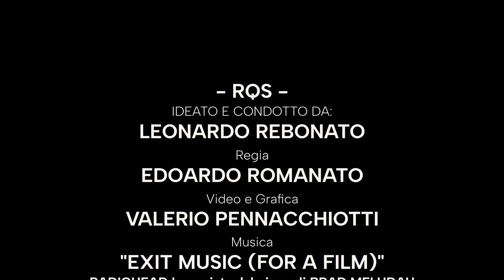RP05: Siete Per Sempre Coinvolti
#05 Radio Post RADIO QUANTICA SHOW

"SIETE PER SEMPRE COINVOLTI"
Estratto dal Podcast 16: UOMINI E CAPORALI

RQS Ideato e condotto da: Leonardo Rebonato
Regia: Edoardo Romanato
Video e Grafica: Valerio Pennacchiotti
Musica: Radiohead incrociata dal piano di Brad Melhdau – "Exit Music (for a Film)"

⚡ RADIO POST RQS ⚡
Estratti dai programmi radiofonici Radio Quantica Show trasmessi in diretta web – Radio Rete2000.
Trattasi di riflessioni, incitamenti, racconti di storie, omaggi a persone da ricordare e tante poesie, talora (poche volte, invero) consigli non richiesti. Ascoltando concentrati questi Radio Post puoi innescare una stringa d’evento che ti sarà utile.

Entriamo in profondità rimanendo leggeri.